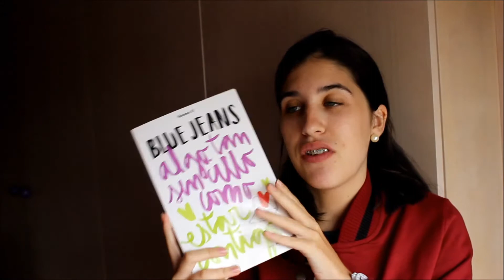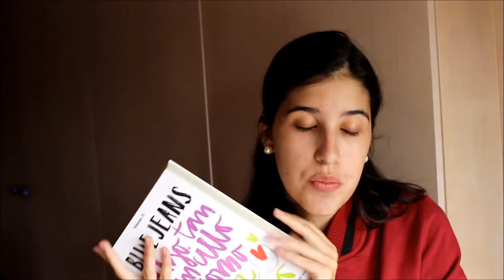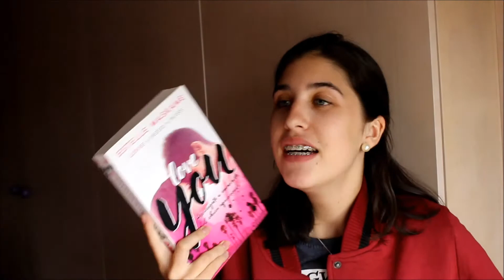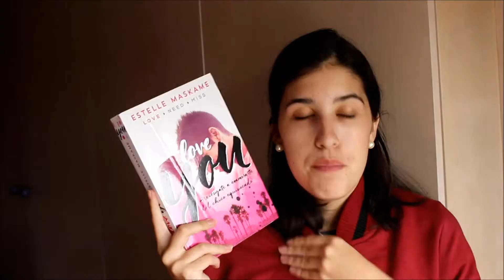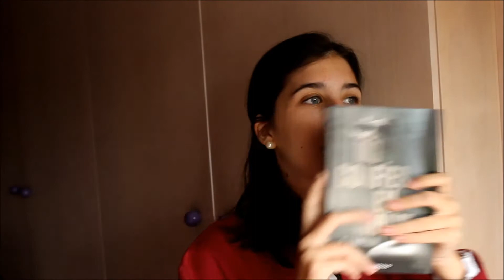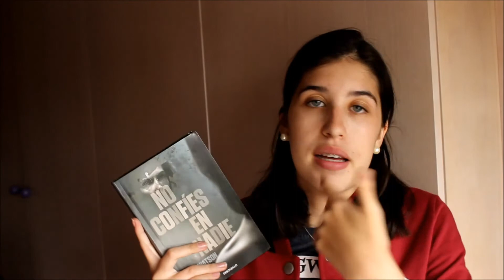Wrap-up de abril/ buenas lecturas